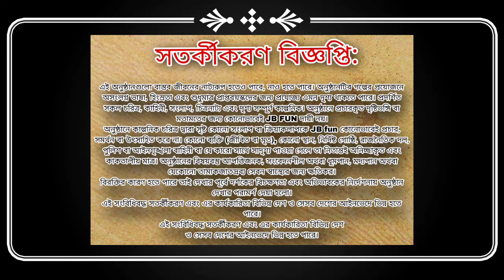Khete Falaya Pison Mayra Dimu Public er Samne mukh dekhay te parbana||Pani Bair Kormo2022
khete falaya pison Mayra dimu Public er Samne mukh dekhay te parbana|Pani Bair kormo|December|2022|

         We make this video with some fail funny Videos and mixed some comedy videos. This is Funny Village Videos II Our most of the funny videos are making with stupid think and boys|| If We have any mistake. please comment and tell us,
what is our mistake?

This Video Contains Are Shooting At That Place:Joyen Bazar Hajipara, CHAR CHARIA ,Howly, BARPETA (Assam)
 Script Writer:-Rahul and copy from fb
 Producers -RAHUL
Camera Man:ALL TEAM
Editor:-RAHUL RAJA
ACTORS- RAHUL RAJA,SADDAM ,RAHIM,ROKI.
Comedy Videos||

JB FUN

হ্যালো বন্ধুরা আমাদের এই ভিডিওটি বানানোর উদ্দেশ্য হলো। দর্শককে শুধু বিনোদন/মজা দিয়ার জন্য এটাকে কেউ সিরিয়াস হিসেবে নেবেন না ভিডিওতে দেখানো সমস্ত চরিত্র, স্থান, পোশাক, সকল কিছু, মস্তিষ্কের অবদান মাত্র এর জন্য কৃতপক্ষ কোন হিসেবে দায়ী থাকবে না।

ধন্যবাদ ভিডিওটিতে যদি কোন প্রকারের ভুল ত্রুটি হয়ে থাকে হয়ে থাকে আপনারা কমেন্ট সেকশনে অবশ্যই জানান।